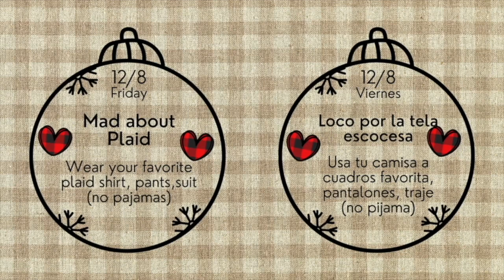TSES Announcements for 12 8 2023